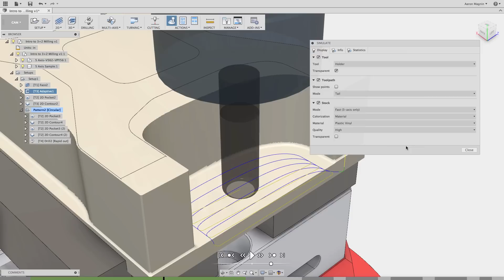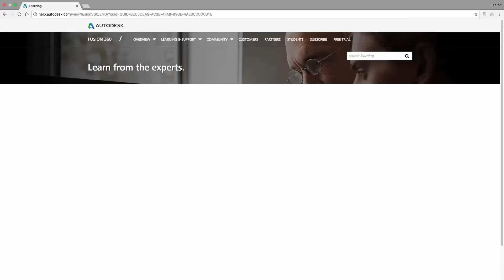QUICK TIP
Coming off a full week at Pier 9 with a bunch of CAM gurus, you can bet that we walked away with tons of tips. Check this QUICK TIP to see a couple of our favorite hidden gems.